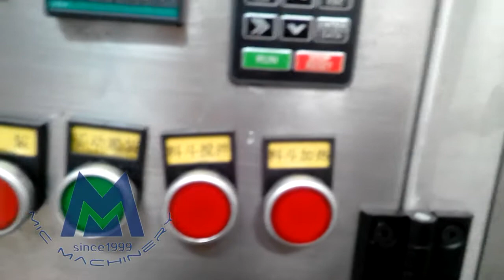MIC L30 stable wildly used semi auto aluminum tube filler sealers machines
• 1. Type: Filling Machine
• 2. Condition: New
• 3. Application: Beverage, Chemical, Commodity, Food
• 4. Packaging Type: Capsule, Case
• 5. Packaging Material: Wood
• 6. Automatic Grade: Automatic
• 7. Driven Type: Electric
• 8. Voltage: 220V/50HZ
• 9. Power: 2.2KW, 220v/50HZ
• 10. Place of Origin: Jiangsu, China (Mainland)
• 11. Brand Name: MIC
• 12. Model Number: L30
• 13. Dimension(L*W*H): 1700*800*1800mm
• 14. Weight: 250kg
• 15. Certification: CE Certificate
• 16. After-sales Service Provided: Engineers available to service machinery overseas
• 17. Product name: semi-auto aluminum tube filler sealers machines
• 18. Warranty: One Year
• 19. Suitable Filling Material: aluminum tube
• 20. Filling quantity: 10-150ml
• 21. Capacity: 20-30 pcs/min
• 22. Material: SUS304/316
• 23. Date Printed: 1-2 rows
• 24. brand: mic
• 25. Motor: 1.1kw